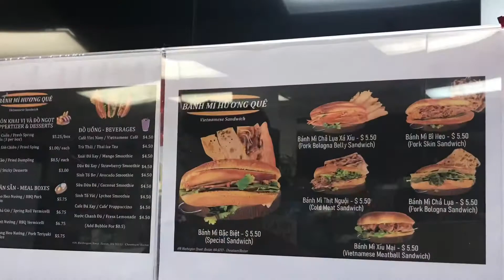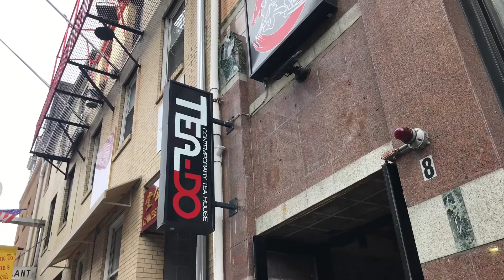Boston Chinatown Foodie Adventure Part 2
Boston Chinatown Foodie Adventure Part 2. We are back two days later on June 25, 2021 to eat at:

- BBQ meats at Hong Kong Eatery
- Bahn Mi at Bahn Mi Huong Que
- Japanese cheesecake at 101 Bakery
- Boba drinks at Tea-Do

These are our some of our favorite spots in Boston's Chinatown.